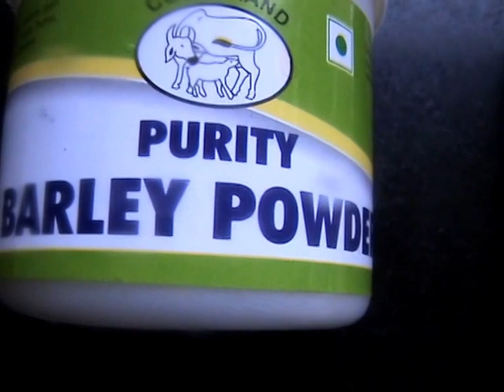Mummy's Cooking - Barley Water / Relief from Kidney Problems and Liver Problems - in Tamil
Barley is used for lowering blood sugar, blood pressure, and cholesterol, and for promoting weight loss.  Being rich in insoluble fiber, barley helps in reducing the secretion of bile acids. Barley water is the best medicine when you have a Urinary Tract Infection and many medicinal values